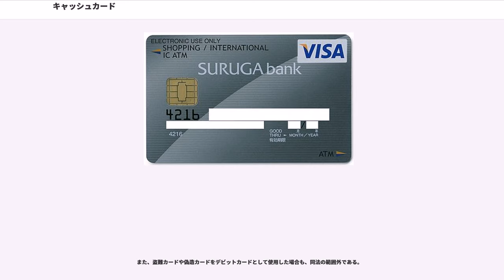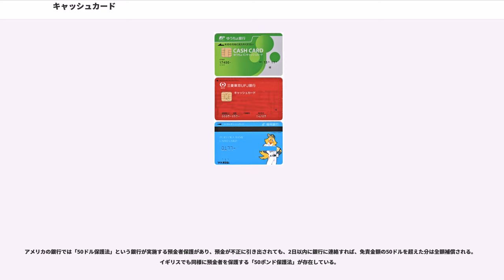キャッシュカード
キャッシュカード（）、またはATMカード（ATM card）、バンクカード（Bank card）は、金融機関が口座開設者に発行するカードで、ATMを操作する際の本人確認に供する。幅広く普及した磁気ストライプカードと、安全性を高めたICカードがある。

電算化が行われる以前より、日本においては預金通帳を介した取引が行われ、預金払戻しの意思確認は届出印の捺印に拠っているが、勘定処理の電算化、オンライン化により、口座開設者が自ら現金自動支払機 (CD) を操作して預金の引出を行う装置が可能になり、その際に認証に用いる媒体として預金通帳と届出印に代えてキャッシュカードと暗証取引が登場した。最初期のキャッシュカードは、カードに鑽孔した、パンチカードに近いものであった。1960年代以降、磁気ストライプカード挿入と4桁の暗証番号の打鍵で認証を行う方式は、現在もっとも普及している。取引内容も当初の預金払戻しに加えて、預入、振込、定期預金の預入、宝くじ購入など範囲が広がってきた。

一方で、犯罪に用いられる技術も高度になり、第三者がスキミングで偽造カードを作出して、預金を不正に引き出す事例も増えている。これに対抗するために、カードに暗証番号を記録しない、偽造の困難なICカードへの移行、生体認証の導入が図られている。近時、キャッシュカードを取引証としても用い、預金通帳を省略した預金口座も、三菱UFJ銀行、三井住友銀行、三井住友信託銀行、新生銀行、りそな銀行などで開設できる。一部を除く日本の銀行のキャッシュカードは、ジェイデビット (J-Debit) システムによるデビットカードとしての使用が可能であり、銀行口座の残高を以って、J-Debit加盟店での決済に利用できる。

通常、発行には申込から1週間から2週間程度(クレジットカード一体型は、クレジット部分の発行審査を含めて1ヶ月前後ないしはそれ以上)かかり、簡易書留ゆうメール等で送付される。金融機関によっては、普通預金のみのカードなど、一部のカードについては、申込のその場で受け取ることができるサービスを提供する場合もある。近年では、地方銀行や第二地銀などでも発行するケースが見られるようになってきたが、窓口に在庫のある白カードに磁気ストライプやICチップにデータを書き込んで、券面に口座番号等をプリントするエンボスレスカードが発行できるシステムを以前に比べて導入しやすくなったこと等が挙げられる。

なお、生体認証対応のICつきカードが即時発行できる場合は、その場で生体認証も同時に登録できるケースもある。このケースでは、金融機関によっては、即時発行するキャッシュカードへ生体認証を登録することにより、印鑑に代わって本人確認を行う形になっている。

一般的に幅85.60 mm、高さ53.98 mm、厚さ0.76 mmサイズのプラスチック製で、これはISO (ISO/IEC 7810) やJIS (JIS X 6301) によって規定されているカードサイズである。口座番号や氏名の文字がエンボス加工されて刻印されている。現在普及しているキャッシュカードは、プラスチックに磁気帯をつけた磁気ストライプカードと、更にICチップを搭載したICチップ内蔵カードがある。2010年代になると、発行する金融機関の銀行名や統一金融機関コードなどに由来する点字がエンボスされたキャッシュカードも登場するようになっている。

プラスチックの本体に刻印を施し、磁気ストライプをつけて、口座番号等の情報を磁気情報で記録したもの。ATMでは、記録された磁気情報のみを用いて手続きを行う。強い磁気に晒されると磁気情報が破損して使用できなくなることがある。この磁気情報は、他のカードリーダ等で読み書きする事が可能であり、真正なキャッシュカードの情報を取り出して他のカードに記録する事でATMから見て真正なカードと見分けのつかない偽造カードを作出し現金を引き出すという犯罪が行われた。この偽造カードに対抗するためにICキャッシュカードが開発された。

日本と、アメリカ合衆国を含めた諸外国とでは、キャッシュカードなど金融取引に使われる、カードの磁気エンコードの方式が異なる。

JIS X 6302では、裏面磁気ストライプカード（JIS I 型）用のエンコード方式と、おもて面磁気ストライプカード（JIS II 型）用のエンコード方式を規定している。JIS I 型用の方式はISO/IEC 7811と一致しており、クレジットカードや国際航空運送協会 (I...